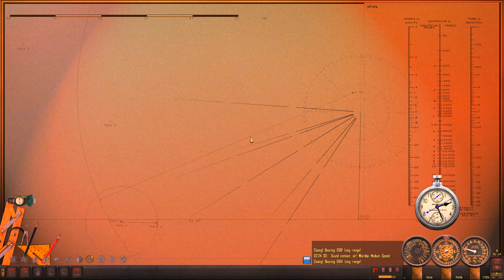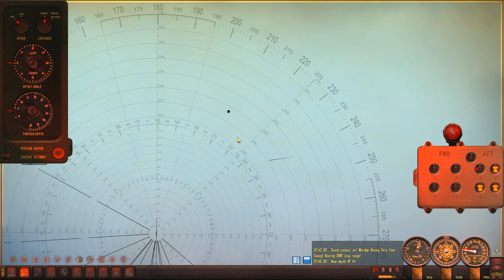Let's Play Silent Hunter 4 (TMO) Patrol 6 Pt.2 - Task Force Detected!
Something goofed during editing so there is like one minute of black screen at the end of the vid. sorry!

**MODS**
1_TriggerMaru_Overhaul_2-5
RSRDC_TMO_V502
RSRDC_V5xx_Patch1
Bigger Better Protractors
3000 Yard Bearing Tool (1600x)
Poul-Sound for SH4